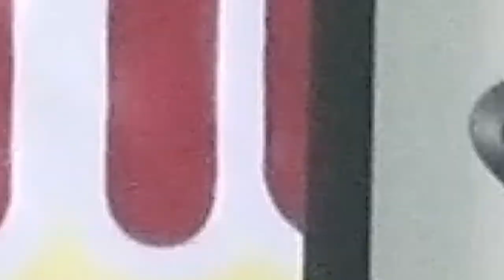📌 Role of Parents in Developement of Child's Brain - Episode (4)